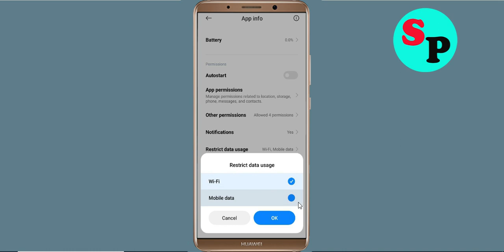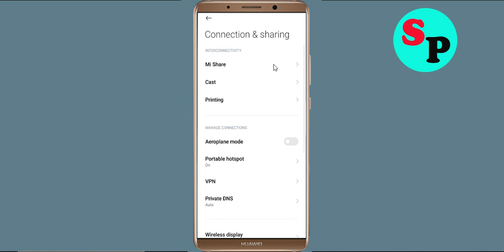Fix Free Adblocker Browser App Network & No Internet Connection Problem in Android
How To Fix Free Adblocker Browser App Network & No Free Adblocker Browser Internet Connection Problem solve in android mobile phone. Please Try Again Error in Android

Hello Friends, Todays in this video section, i will show you How To Fix Free Adblocker Browser App Network Connection Error Android & Ios - Free Adblocker Browser App Free Adblocker Browsernet Connection. If you are facing same problem in your android phone then it will help you to get rid of this problem. Just follow tutorial to solve this issue. Just follow the basic steps to solve this issue. If you are facing same issue in your android mobile then follow the simple steps to fix this issue.

1).Restart your phone.
2).Disconnect and reconnect Wi-Fi or change to another Wi-Fi.
3).Check for Data Packet Loss
4).Force close Free Adblocker Browser and clear cache.
5).Update Free Adblocker Browser and Operating System.
6).Reinstall Free Adblocker Browser

How To Solve Free Adblocker Browser App Network & Free Adblocker Browsernet Connection Error in Android & Ios
Fix Network connection solution in Free Adblocker Browser App In Android Fixed
Fix Free Adblocker Browser App Network Connection Error Android
How to fix Free Adblocker Browser App Network Connection Error Android Fix
Easy fix Free Adblocker Browser App Network Connection Error Android
Network and Free Adblocker Browser Internet connection problem in Free Adblocker Browser App
Fix No Free Adblocker Browsernet Connection Problem solved issue fixed..
How To Fix Free Adblocker Browser network issue in Android Mobile Phone...